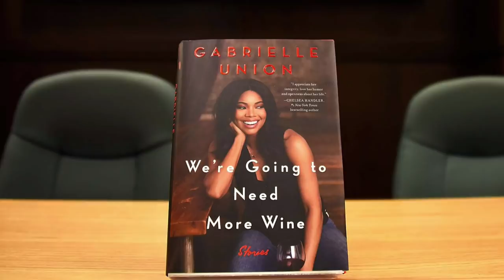Gabrielle Union To Star In 'Bad Boys' TV Series - BET Breaks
The actress is bringing the hit film series to television